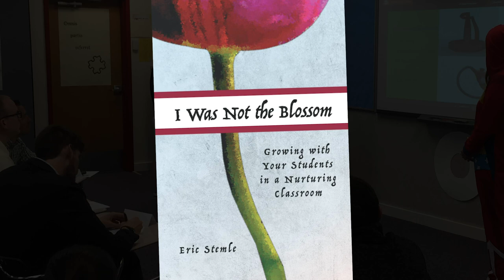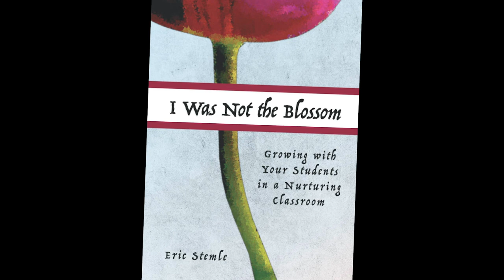Eric Stemle - Retired Teacher, Author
Former Wyoming Teacher of the Year Eric Stemle discusses his unique and caring teaching style and his current book, "I Was Not the Blossom: Growing With Your Students in a Nurturing Classroom".